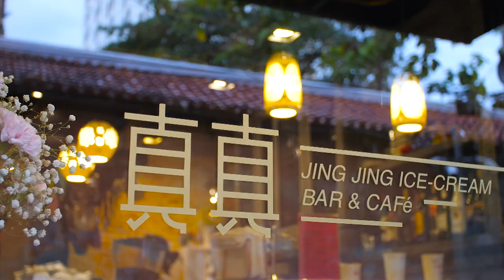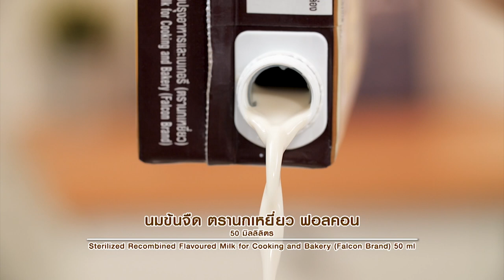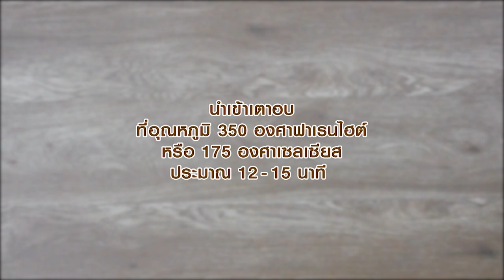เท้ดดี้ สายหมีพาชิม ร้านชิลสุดหรู "Jing Jing-Cream Bar & Caf" อดเปรี้ยวกินหวาน EP.53 | [ 1/3 ]